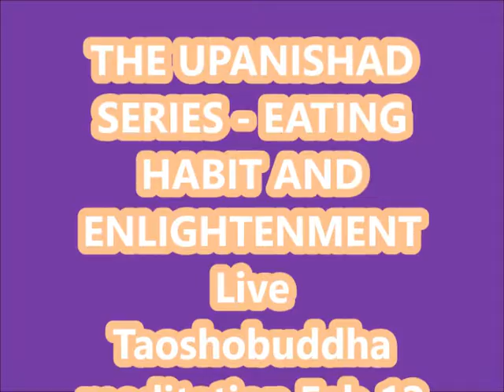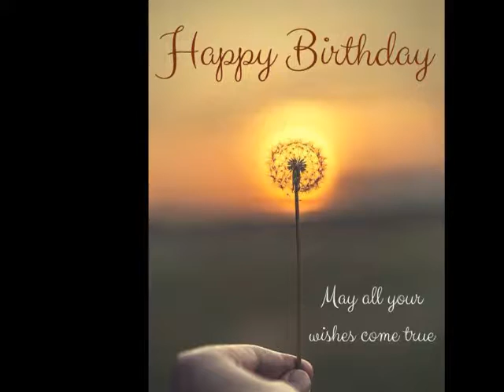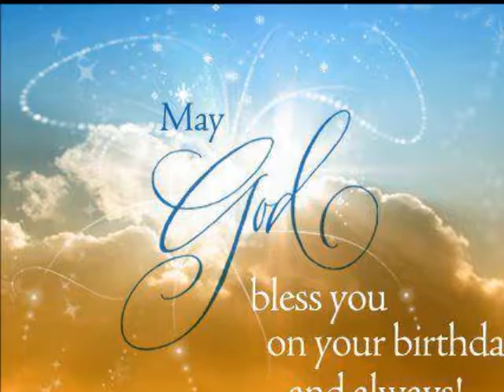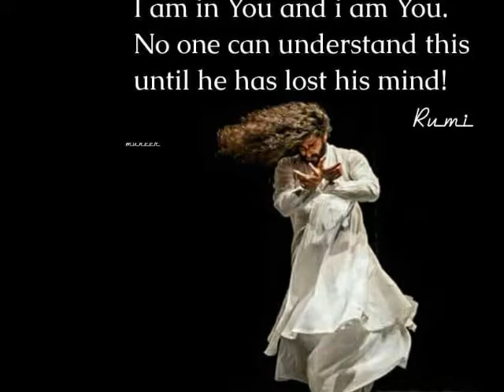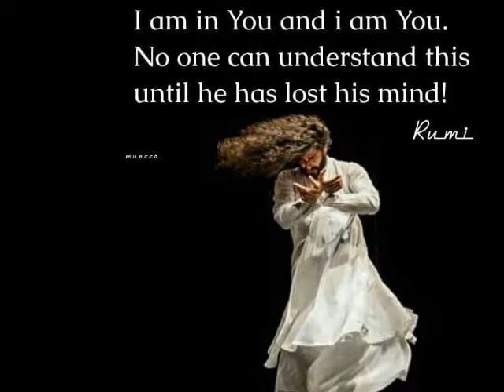THE UPANISHAD SERIES - EATING HABIT AND ENLIGHTENMENT